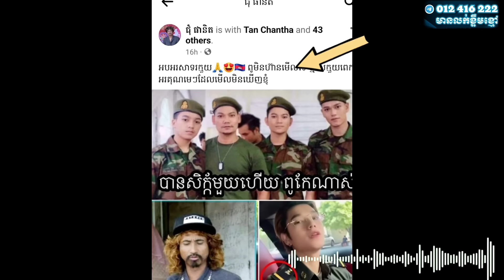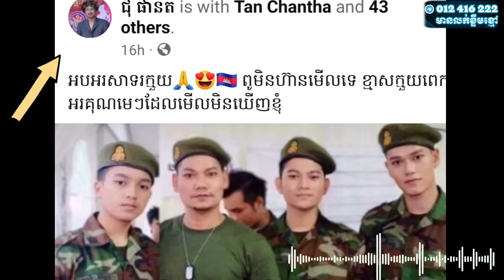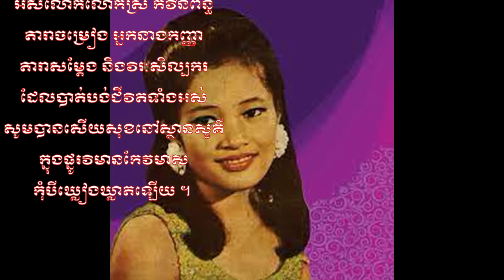ច្បាស់ណាស់នាយកណ្តុរសរសេរសំណេរមួយឃ្លាចាក់ដោតយ៉ាងខ្លាំងចំពោះក្មួយប្រុសកូនឧកញ៉ា ព្រាប សុវត្ថិ ខណៈមហាជន,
ខ្ញុំបាទជា Creator សូមបញ្ជាក់ថានេះគឺជាសកម្មភាពរបស់លោកប៊ឺតសំរេចដែលបានដើរកម្សាន្តនៅប្រទេសម៉ាឡេស៊ី  ហើយគឺជាសកម្មភាពមួយដែលត្រូវបានលេងភ្លេងផ្ទាល់និងច្រៀងផ្ទាល់ពុំមែនច្រៀងថតនៅក្នុង studio ដូចអ្វីដែល Creators ទាំងអស់គិតនោះទេ ។ ហើយពុំមែនយក ឬលួចចម្លងភ្លេងរបស់គេមកធ្វើឡើងវិញទេ ។ តែនេះគឺជាការលេងទៅតាមលំអាននៃបទដើមរបស់គេទាំងស្រុង និងគ្រាន់តែមានការខុសឆ្គងទៅតាមការសម្ដែងនិងការលេងភ្លេងជាក់ស្ដែងតែប៉ុណ្ណោះ ។
សូមអរគុណចំពោះ Creators ទាំងឡាយ ។

I, the Creator, would like to point out that this is an act by Mr. Burt Samrech who dances and sings on stage, and is an activity that is played live and sung live, not sung in the studio as all the Creators think. No. And not copying or pasting their music. But this is a play based on the readings of their original song, and only erroneously based on actual performance and music. Thanks to the Creators.

Title :
Director :
Producer :

Google plus:
Swifter:
Blogger: